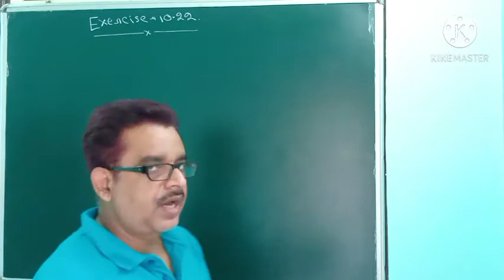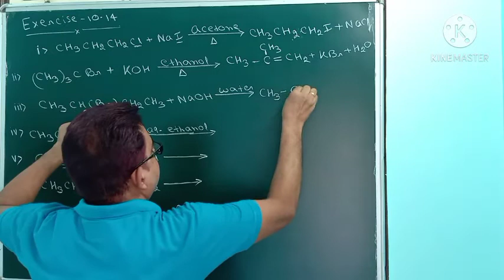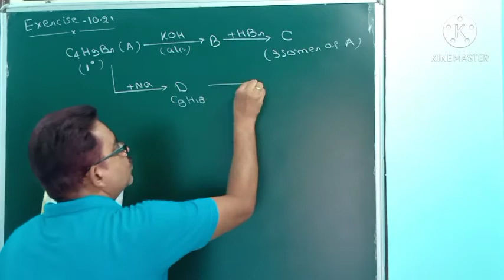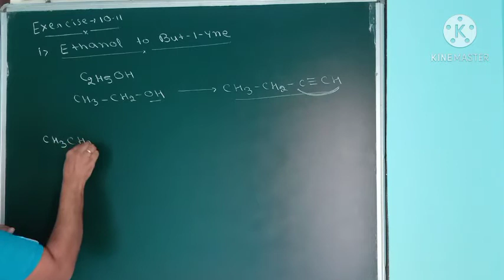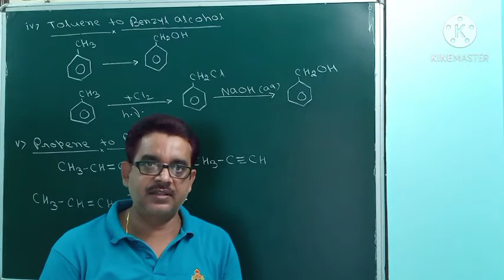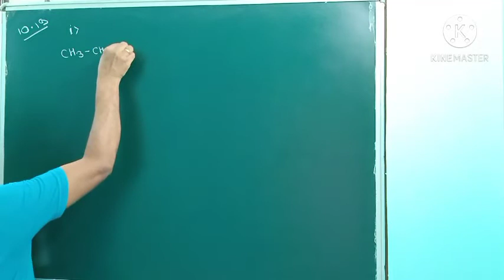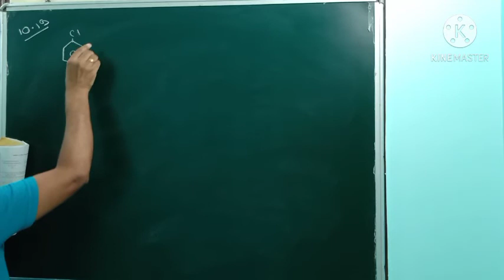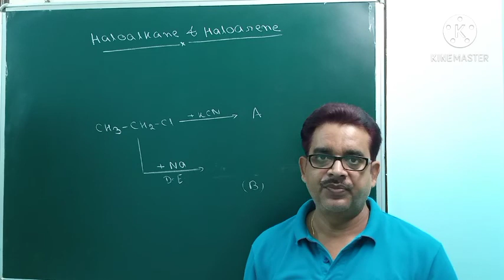Haloalkane and Haloarene I ORGANIC CHEMISTRY I Lecture - 10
CHEMISTRY
Class - XII,
Chemistry Part -1,
Organic Chemistry,
Haloalkane and Haloarene
Lecture - 10